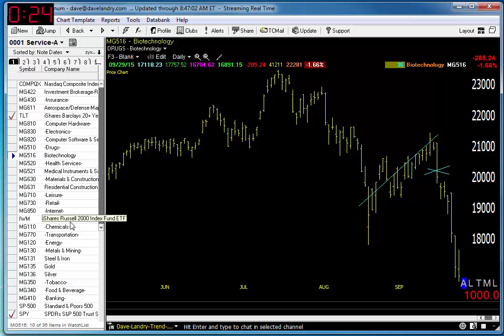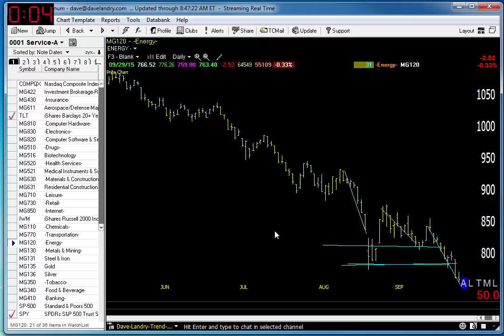09/30/14 Dave Landry's Market In A Minute